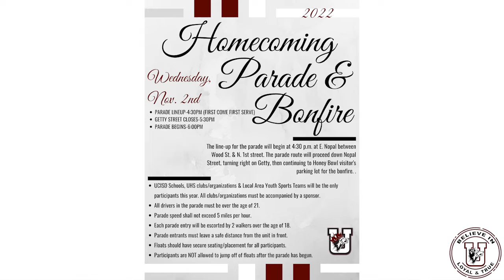Un Mensaje del Superintendente Dr. Harrell 28 de Octubre de 2022